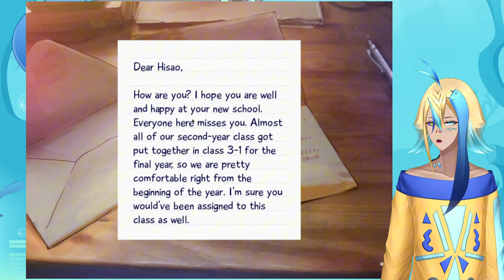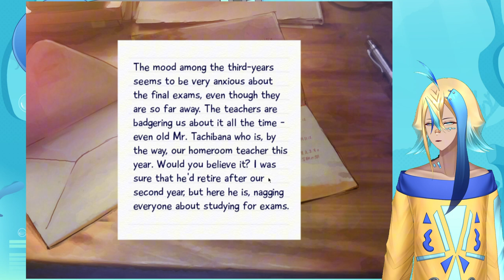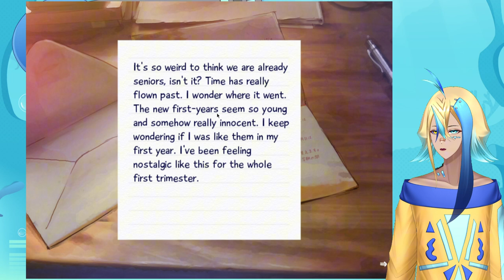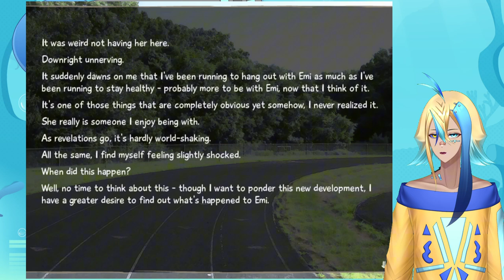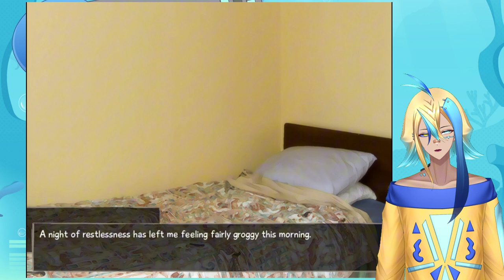Alone in Emis room | Katawa Shoujo 「Episode Twenty」